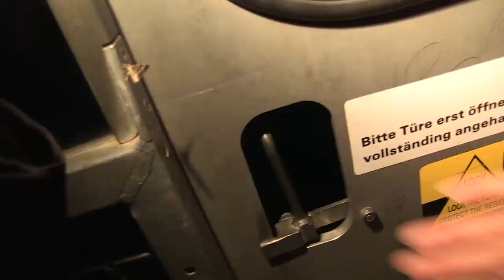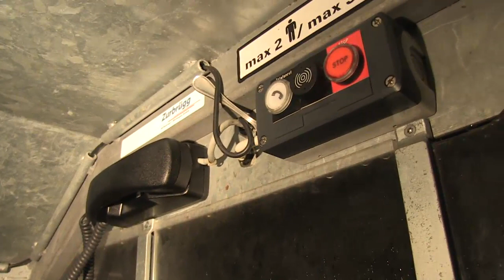Renaud Tour mit Aussteigerin Heidi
Die Telebärn Moderatorin Michelle Renaud begleitet in der TV-Sendung „Renaud Tour“ Prominente, Berufsleute und Schicksalsmenschen aus der Region Bern, Freiburg und Solothurn einen Tag lang mit der Kamera und berichtet authentisch über deren Alltag.